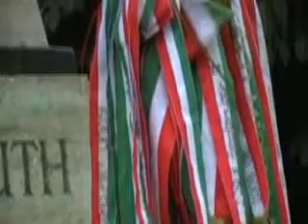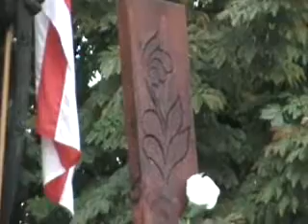A Magyar Fájdalom Keresztje Nyíregyházán 2008 szep 15 II rész